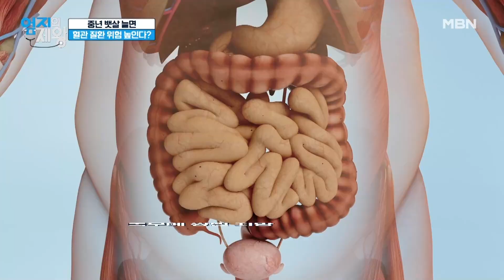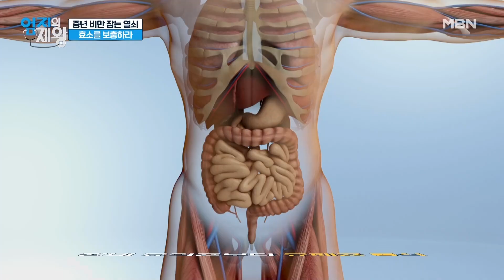물만 마셔도 배가 볼~록 나와요... 중년 다이어트는 왜 힘들까요? MBN 240806 방송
물만 마셔도 배가 볼~록 나와요... 중년 다이어트는 왜 힘들까요?